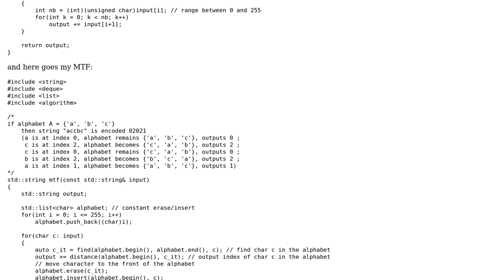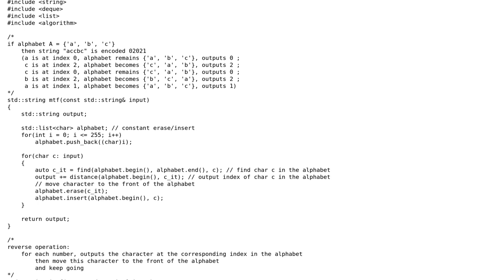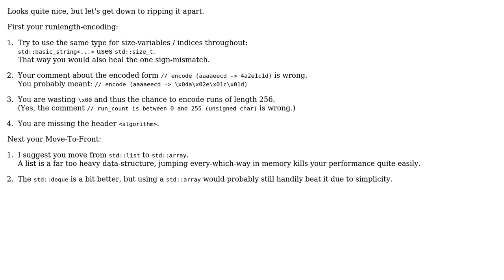Code Review: Run Length Encoding (RLE) and Move To Front (MTF) in C++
With thanks & praise to God, and with thanks to the many people who have made this project possible! You are responsible for your own actions.